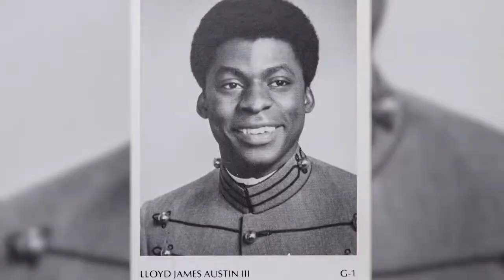Military Moments features Secretary of Defense Lloyd Austin